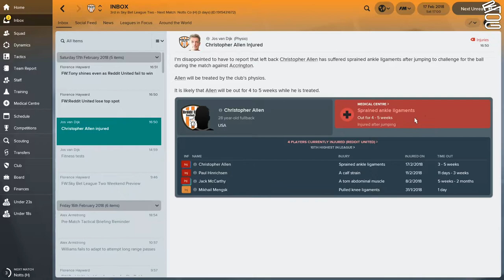Football Manager Road to Glory Reddit Edition! Episode 26 - Do We Need to Change the Tactics Again?!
The 26th episode of FM18 Road to Glory Reddit Edition!

The series that started on Reddit, in which over 40 people joined a custom created team in the 4th division of England in order to win trophies and create a story together!